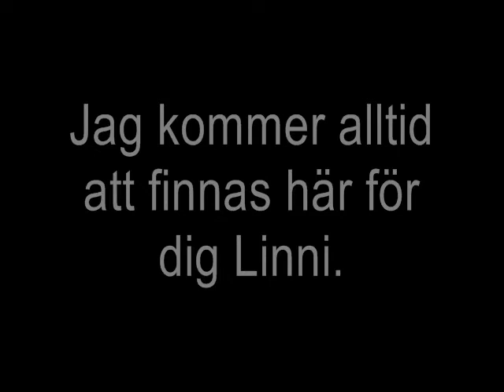Linni!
I made a video to my friend Linda, 'cause i love her and want her to know that She's the best friend i ever had ='D

Song : Samson
Artist : Regina Spektor
To : Vampyuffie